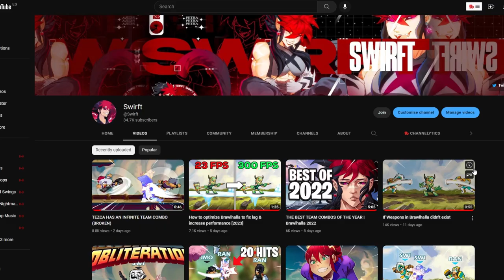Brawlhalla is buffing hammer (finally)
So Brawlhalla is finally buffing hammer, and in this video I'll be explaining the respective changes so you understand easily